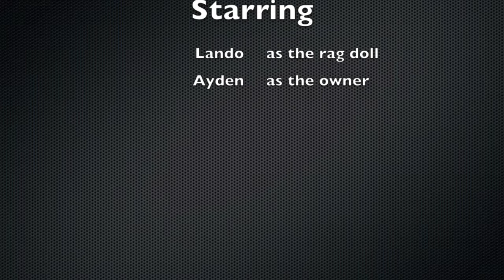Lando the Ragdoll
This is Lando. He is our ragdoll and named after the Star Wars character. In this clip he is about 7 weeks old playing with his ball. It is crazy to think he was once this tiny when he is a HUGE pain now. hahah.